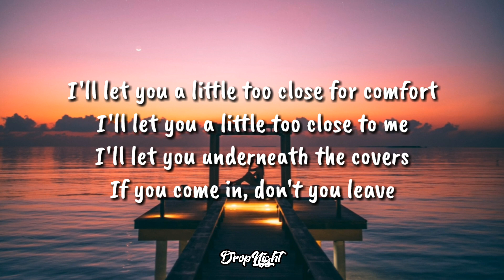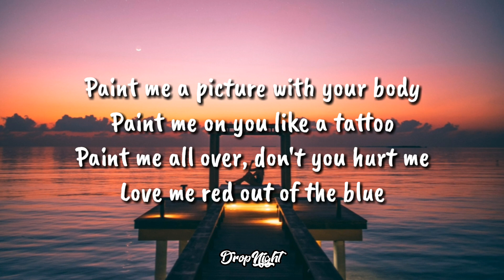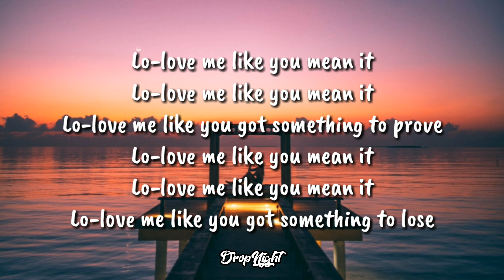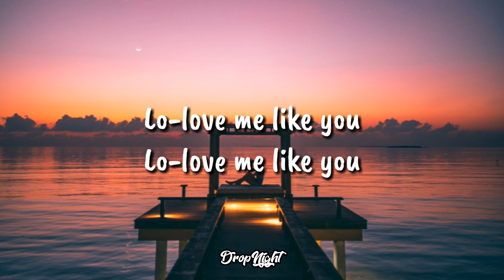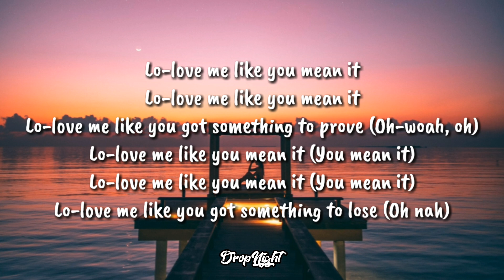Cash Cash - Mean It (feat. Wrabel) [Lyrics]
►LYRICS:

[Verse 1]
Don't say a word if it don't come easy
Don't say a word if it is not true
Don't keep it all locked up like a secret
It's all I, all I ask of you
I'll let you a little too close for comfort
I'll let you a little too close to me
I'll let you underneath the covers
If you come in, don't you leave

[Pre-Chorus]
Love me like you mean it
Touch me like you mean it
Love me like you got something to prove
Say it like you feel it
Hold me like you mean it
Love me like you got something to lose

[Drop]
Lo-love me like you–

[Verse 2]
Paint me a picture with your body
Paint me on you like a tattoo
Paint me all over, don't you hurt me
Love me red out of the blue

[Chorus]
Lo-love me like you mean it
Lo-love me like you got something to prove (Oh-woah, oh)
Lo-love me like you mean it (You mean it)
Lo-love me like you got something to lose (Oh nah)

🎧 Looking to be featured on DropNight?

Comment DNarmy if you see this 👀